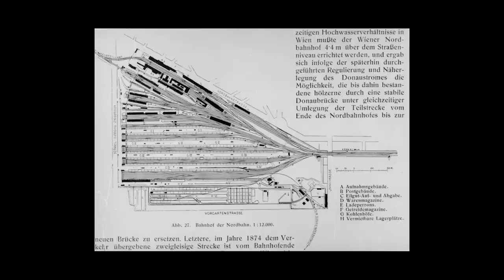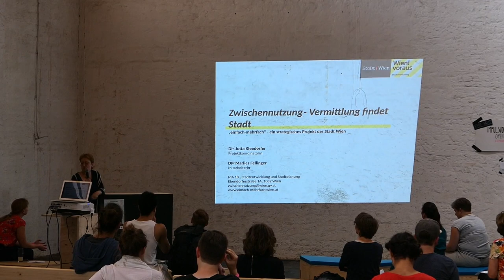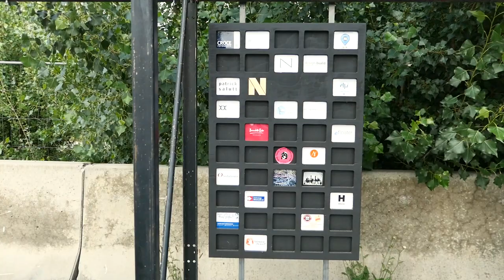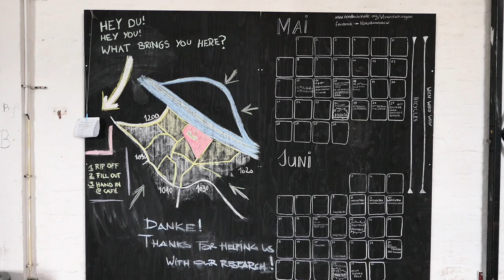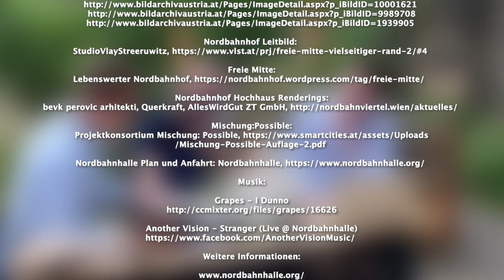Die Nordbahnhalle - Mehrfach- & Zwischennutzung - Smart-Occupancy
Entstanden im Zuge des Moduls "Einfach - Mehrfach" - TU Wien, Real Estate Developement, Projektentwicklung

Nach dem Abriss des historischen Bahnhofsgebäudes in 1965 wurde das Areal des ehemaligen Nordbahnhofes nur mehr für den Güterumschlag genutzt. In den 1990 Jahren wandten sich die österreichischen Bundesbahnen komplett von dem Gelände ab. Zurückgeblieben ist eine Gstättn mit einzigartigem Charme.

Heute die Nordbahnhalle verfügt neben Bereichen für Coworking Werkstätten, konsumfreien Treffpunkten, Gastronomie oder vom Integrationshaus gepflegten Hochbeeten, auch über mehrere Hallen unterschiedlicher Größen.

Von April bis Juni 2018 fand sich bei 65 öffentlichen Events tatsächlich viel Abwechslung. Abgesehen von länger andauernden Ausstellungen wurden insgesamt 45 Tage von 91 bespielt. Veranstaltet wurde von öffentlichen Stellen, Vereinen, Bildungseinrichtungen, Firmen oder Privatpersonen.

Die Nordbahnhalle hat gezeigt, dass in einem für circa 20.000 Menschen geplanten Stadtteil, der Bedarf nach einem Ort für Events gegeben ist. Derzeit sieht es so aus, als könnte dieser in einer Mischung aus gemeinnützigen und gewerblichen Nutzungen weiter existieren. Eine Option, welche ohne Zwischennutzung nicht denkbar wäre.

Bei Zwischennutzungen handelt es sich um temporäre Nutzungen von ursprünglich oder zukünftig für andere Zwecke vorgesehene Gebäude. Dieses Video betrachtet die Veranstaltungen der Nordbahnhalle um festzustellen, ob hier eine breite Vielfalt an Events stattfindet, wer für wen veranstaltet und wie die Räume genutzt werden können.

Bildzitate:

Michael Natter,

Tischtennis: Alexander Rieck

Archivbilder: Österreichische Nationalbibliothek,

Weitere Informationen

Vielen Dank an:

Markus Böhm, Bicycles! A Love Affair, Hannes Heller, wienXtra, Christian Peer, Mischung:Possible!, Nordbahnhalle Mara Reinsberger (Nordbahnhalle), Peter Rippl (Lebenswerter Nordbahnhof, Gewerbehaus Nordbahnhof), Martin Scheiflinger, (ÖBB), Renate Strempfl (markta), Beatrice Stude (Nordbahnhalle), Horst Watzl (kulturen in bewegung VIDC), Thekla Zechner (GB*mitte)